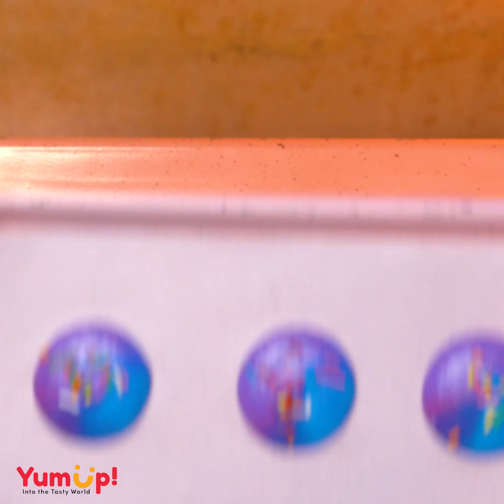Creative Unicorn Cake Decorating Ideas | The Most Beautiful Colorful Cake Decorating Videos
▽ Question of the Day:  Do you want to make Dessert by yourself?

▽ About So Tasty: We bring you easy how-to videos showing you some of the worlds tastiest cakes, ranging from DIY chocolate, cupcakes, drip cakes, icing cookies and much more!